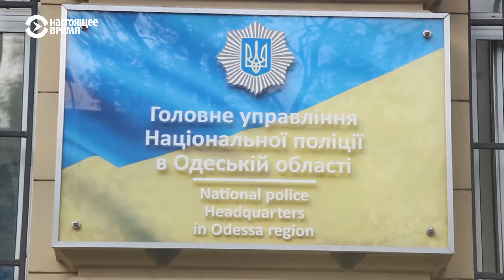Покушение на активиста в Одессе и протесты против силовиков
Представитель партии «Сила людей» Олег Михайлик находится в больнице